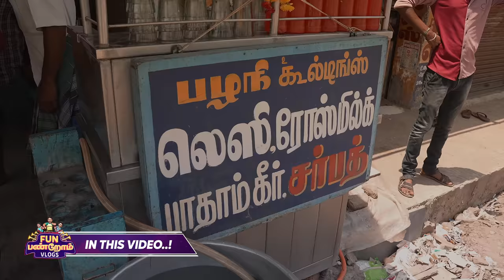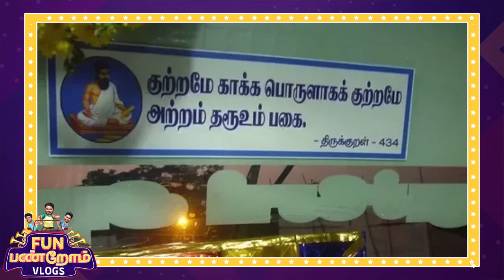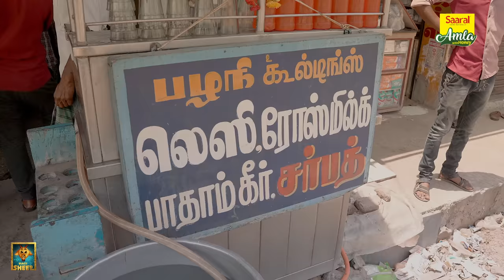நாகப்பட்டினம் Court-ல ராஜ ராஜ சோழன் இருந்தாரா?😳 | Ponniyin Selvan | Episode - 7 | Fun Panrom Vlogs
Presented By:
GT Holidays

Powered By:
Saaral Honey Amla :